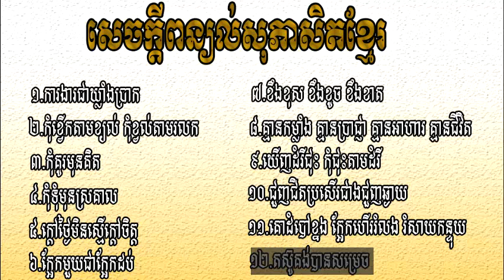សេចក្ដីពន្យល់សុភាសិតខ្មែរ ភាគ១ | Khmer Proverb Explanations Album 1 | Ros Veasna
សុភាសិតខ្មែរ ភាគ១ ដែល​មាន​សុភាសិត​ចំនួន​១២ ដូចជា៖
១.ការងារជាឃ្លាំងប្រាក់
២.កុំខ្វើកតាមខ្យល់ កុំខ្យល់តាមរលក
៣.កុំគូរមុនគិត
៤.កុំទុំមុនស្រគាល
៥.ក្ដៅថ្ងៃមិនស្មើក្ដៅចិត្ត
៦.ក្អែកមួយជាក្អែកដប់
៧.ខឹងខុស ខឹងខូច ខឹងខាត
៨.គ្មានកម្លាំង គ្មាន​ប្រាជ្ញា គ្មានអាហារ គ្មានជីវិត
៩.ឃើញដំរីជុះ កុំជុះតាមដំរី
១០.ជួញជិតប្រសើរជាងជួញឆ្ងាយ
១១.គោដំបៅខ្នង​ ក្អែកហើររំលង រំសាយកន្ទុយ
១២.តស៊ូគង់បានសម្រេច

នៅក្នុងឆែននែលនេះរួមមានដូចជា៖
- សំណេរតែងសេចក្ដី
- វេយ្យាករណ៍ខ្មែរ
- អក្សរសិល្ប៍ខ្មែរ
-  ភាសាវិទ្យា
- ភាសា​ខ្មែរ​សម្រាប់បរទេស
- និងចំណេះទូទៅ